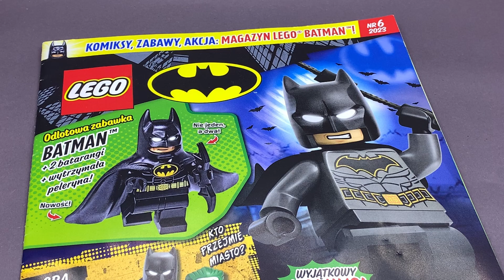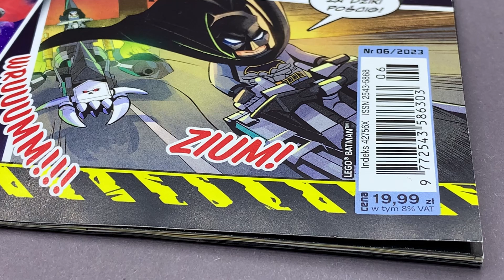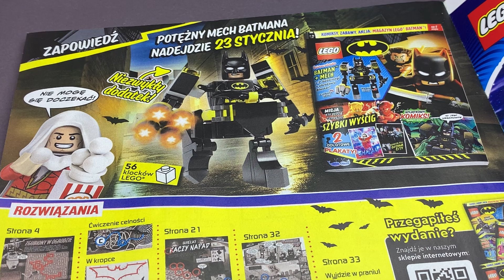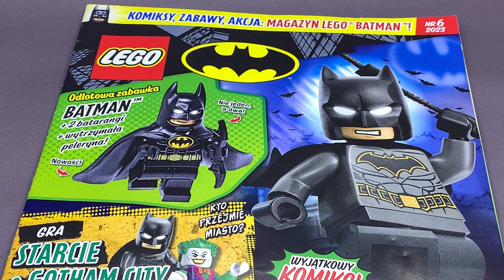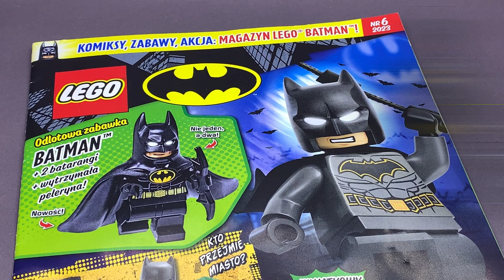GUMOWA peleryna LEGO BATMAN'a Magazyn 06/2023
Minifigurka Batman One Piece Cowl and Cape with Simple Bat Logo (1992) z  zestawu klocków Jaskinia Batmana (76252).
Na początku grudnia dostajemy kolorowy magazyn dla miłośników LEGO. W środku znajdziemy niesamowite przygody mieszkańców Gotham City, ich walki z łotrami, a także dużą dawkę poczucia humoru, wspaniałą grafikę i mnóstwo akcji. Do tego ciekawostki, łamigłówki, komiks, plakaty, konkurs z nagrodami oraz figurka.

Informacje szczegółowe
Tytuł: Lego Batman
Podtytuł: z dodatkiem Batman z peleryną
Numer wydania: 6/2023
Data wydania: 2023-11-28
Częstotliwość: dwumiesięcznik
Język wydania: polski
Kraj wydania: Polska